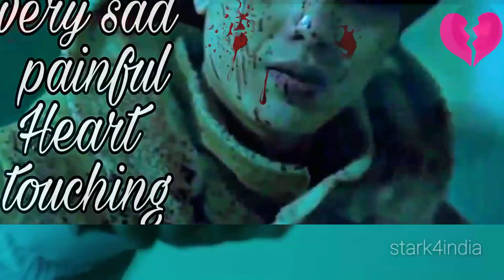naseebo me hi na likha ho to wo kaise mil jaye status | painful whatsapp status